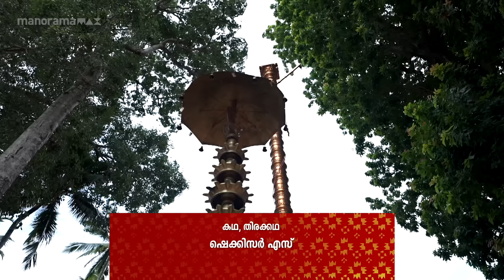Ep 74 | ManiMuthu | A serene Sumangali pooja is happening at the temple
Neeraja tried to slip away from Prathab and calls Bharath, explaining that she returns home due to feeling unwell.